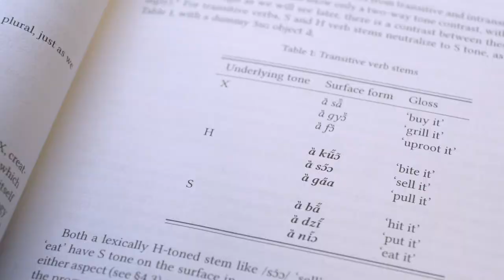The Language-Music Connection - Mamadou Diabaté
During a fall 2018 residency, Burkinabe musician Mamadou Diabaté co-taught a class — along with Dartmouth professors Laura McPherson (Linguistics) and Theodore Levin (Music) — exploring an African language so tonal and rhythmic that it can be “spoken” by the xylophone-like balafon.